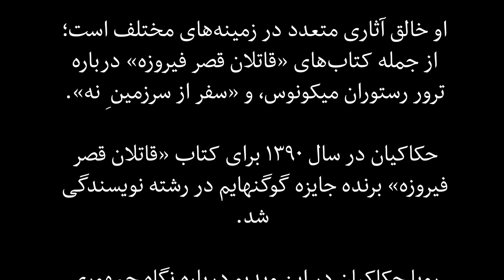انقلاب اسلامی و یهودیان ایرانی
رویا حکاکیان، نویسنده و شاعر ایرانی-آمریکایی، در این ویدیو ضمن پرداختن به ملاقات گروهی از یهودیان ایرانی با روح‌الله خمینی، از نگاه جمهوری اسلامی به یهودیان ایرانی می‌گوید.

این ویدیو از جمله ویدیوهای این موسسه است:
ibrander.online